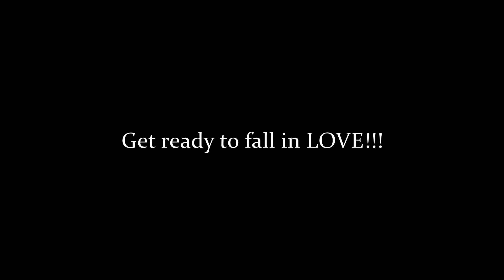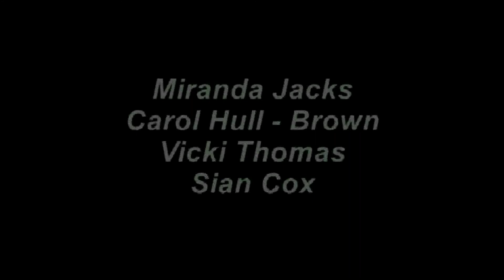Evie Needs to be Someones Baby Girl! Available for Adoption!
If you sincerely believe that you could offer little Evie the wonderful and forever home that she deserves - then PLEASE contact Nadine at the South Waikato SPCA on 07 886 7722 or email: Thank you